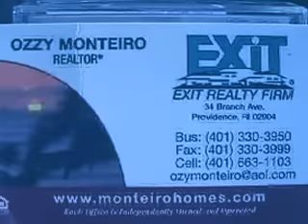Noti di Funana ku fidjus de Kode di Dona, Duda y Amigos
Noti di Funana ku fidjus de Kode di Dona, Duda,  Elizio, Tchuni Preta, Carlinhos (kuskus) na Gaita, Restaurante Churasqueira, Pawtucket RI.
Maio, 2009